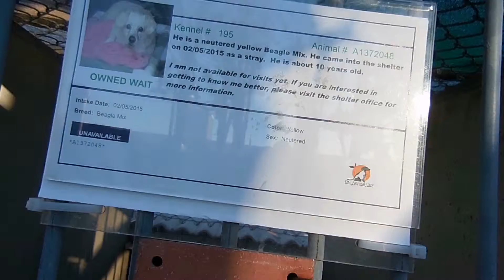A1372048 N; 10 Yrs; Beagle Mix, EUTH LISTED @ OC Shelter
This older boy came in with owner information.  His owners had until closing time yesterday to come and get him.  They never did.  Now, on Valentine's Day, he finds himself on the Euth List..?!?!

A1372048  N   10 Years   YELLOW   BEAGLE MIX   2/5/2015